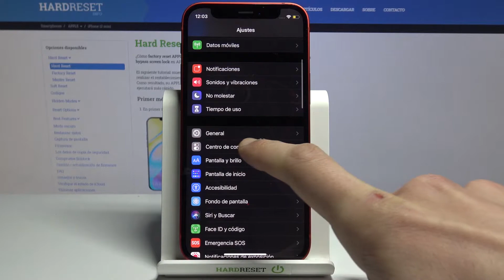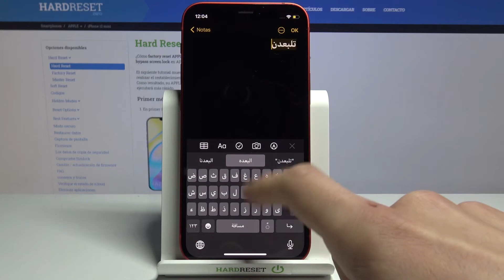¿Cómo cambiar el idioma del teclado en iPhone 12 mini? - configurar el teclado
En este tutorial te enseñamos cómo cambiar fácilmente el idioma del teclado en APPLE iPhone 12 mini. Si estás buscando una manera de acceder a la configuración de idioma y cambiar el idioma del teclado en tu dispositivo APPLE, mira el video y configura el idioma del teclado en iPhone 12 mini en un par de segundos.

¿Cómo cambiar el idioma del teclado en iPhone 12 mini? ¿Cómo configurar el idioma del teclado en iPhone 12 mini? ¿Cómo cambiar el teclado de iPhone 12 mini?